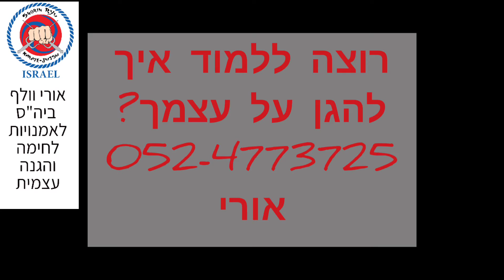הגנה עצמית - עם הגב לקיר. תרגול מציאותי שיאפשר לי להמנע מהלגיע אל הקיר במידה ומנסים לטרוק אותי לקיר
בסדנת הגנה עצמית
אני מלמד את הדברים הכי יעילים
למקרי תקיפה שונים.
אנחנו מבלים
שיעור שלם של  הסדנה
בתרגול של התמודדות
עם הגב לקיר.
התרגול מתבצע במוסך חשוך
בשכונה פחות סימפטית
בצורה מציאותית ביותר

רוצה לדעת איך לההתמודד עם הגב לקיר?
רוצה לדעת לאן להכות?רוצה ללמוד איך לא להגיע אל הקיר?.

מחזור חדש של הסדנה בהגנה עצמית נפתח ברחובות בקרוב
למידע המלא על הסדנה בהגנה עצמית,
ניתן להשאיר פרטים בקישור 👇🏾👇🏻👇🏿 ואחזור אליכן
ניתן להזמין סדנאות גם למוסדות וארגונים

אהבת
תירשמי לערוץ ותני לייק לסרטון